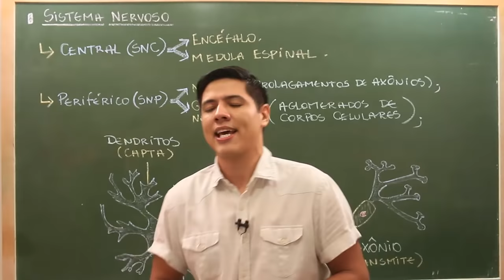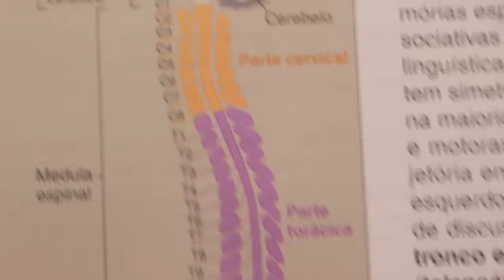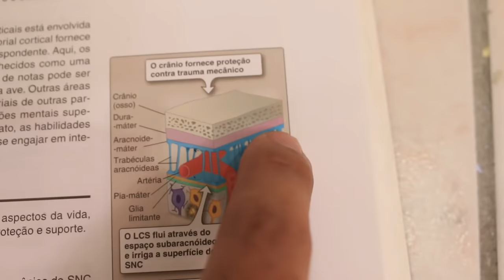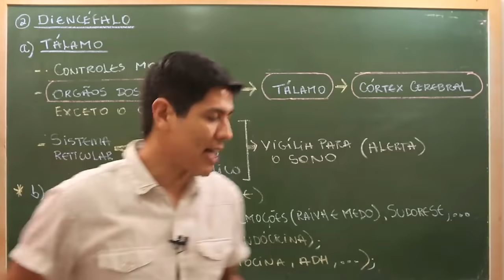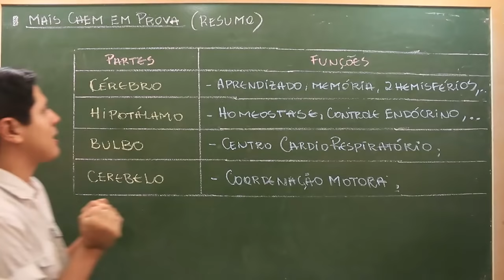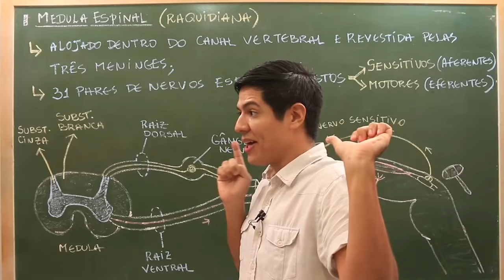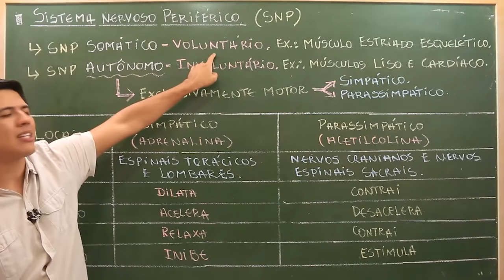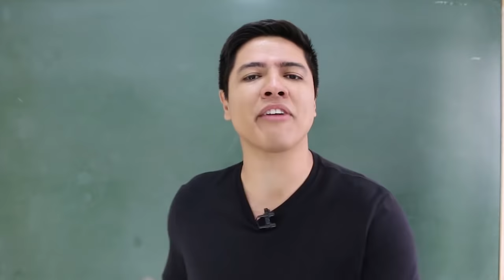SISTEMA NERVOSO - ANATOMIA E FISIOLOGIA - Biologia com Prof. Kennedy